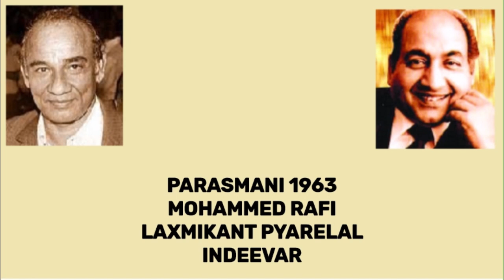RAFI INDEEVAR LONGPLAY